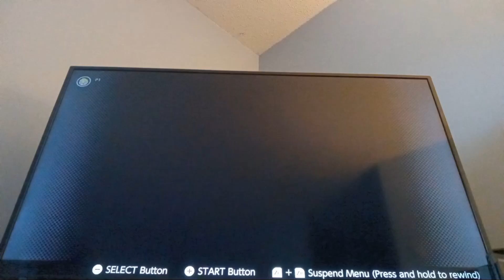[Walkathon] TAS 1-2 Framerule Attempts 3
Recorded July 17th.

I wasn't in the best mood after the previous video, if you've seen it, you'll know.